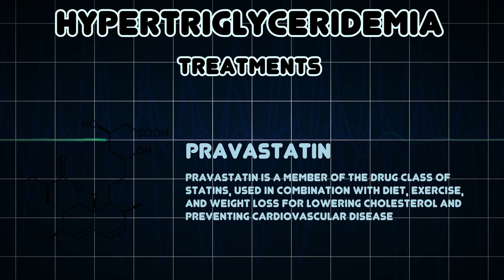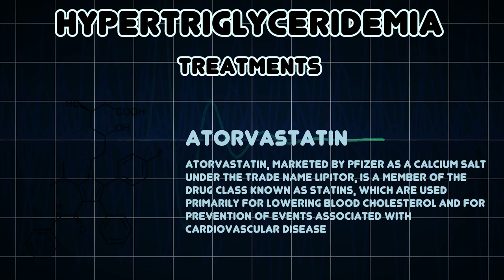Hypertriglyceridemia (Medical Condition)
Symptoms, risk factors and treatments of Hypertriglyceridemia (Medical Condition)

Hypertriglyceridemia denotes high blood levels of triglycerides, the most abundant fatty molecule in most organisms